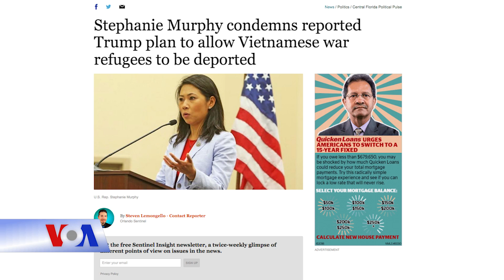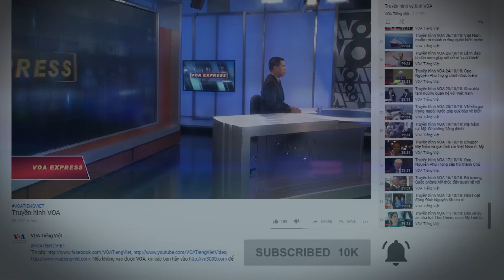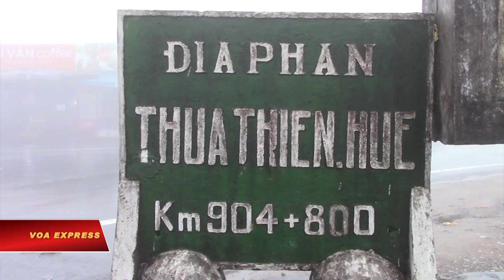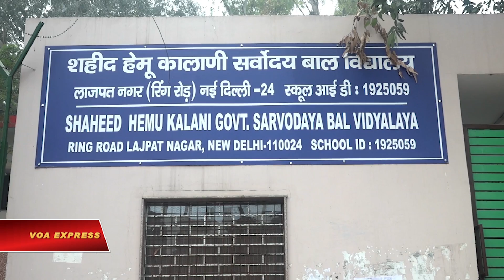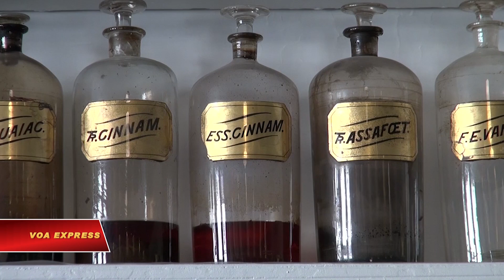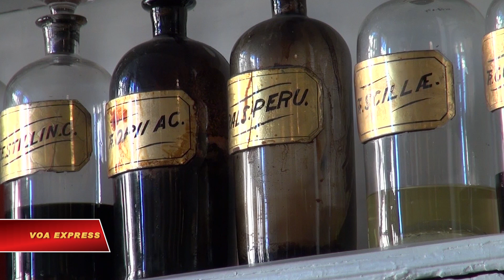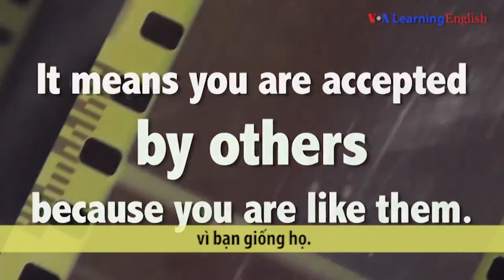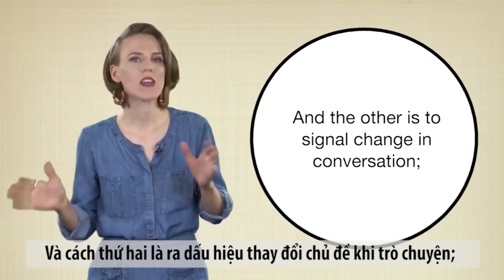Truyền hình VOA 15/12/18: Người Việt gửi lượng kiều hối kỷ lục về nước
Tin tức Nếu không vào được VOA, xin các bạn hãy vào để vượt tường lửa. Thời sự Việt Nam: Hai cựu thứ trưởng Công an bị khởi tố. Người Việt gửi lượng kiều hối kỷ lục về nước. VN 'quan tâm' chuyện đăng cai thượng đỉnh Mỹ-Triều lần hai. Nghị sĩ Mỹ phản đối trục xuất người Việt vào Mỹ trước 1995.

 Tin thế giới: Vụ án Kim Jong Nam: Bị cáo đòi lời khai nhân chứng. Trung Quốc phản đối dự luật của Mỹ về Tây Tạng. Nga: Mỹ cáo buộc Butina làm gián điệp là vô căn cứ. Anh: Brexit có thể vẫn được EU đảm bảo.

Phóng sự: Đầm Lăng Cô – những ngày xứ Huế mưa dầm. Trẻ em Czech đối mặt với ác quỷ trước khi gặp ông già Noel. ‘Lớp học hạnh phúc’ tại Ấn Độ. Các ứng dụng kinh ngạc của máy bay không người lái trong tương lai. Bảo tàng dược thảo ở Mỹ.

Hai cựu Thứ trưởng Công an Bùi Văn Thành và Trần Việt Tân bị khởi tố điều tra về những sai phạm liên quan đến vụ án của ông Phan Văn Anh Vũ, còn gọi là Vũ Nhôm.

Số tiền các công dân Việt Nam kiếm được ở nước ngoài đã tăng lên và hiện Việt Nam là nước đứng thứ 10 về lượng kiều hối từ người lao động của mình ở các nước khác trên toàn cầu.

Việt Nam bày tỏ quan tâm đến việc đứng ra làm chủ nhà cho cuộc gặp thượng đỉnh thứ hai được đề xuất giữa hai ông Kim Jong-un và Donald Trump.

Dân biểu gốc Việt Stephanie Murphy vừa lên tiếng chỉ trích việc chính quyền của Tổng thống Donald Trump tái khởi động chính sách trục xuất người tị nạn Việt Nam đến Mỹ trước năm 1995.

Hai người phụ nữ bị cáo buộc sát hại người anh cùng cha khác mẹ bị hắt hủi của nhà lãnh đạo Bắc Triều Tiên Kim Jong Un ở Kuala Lumpur ra tòa lần nữa hôm 14/12.

Trung Quốc hôm 14/12 kịch liệt phản đối một dự luật có liên quan đến Tây Tạng do Thượng viện Mỹ thông qua mới đây, đồng thời kêu gọi chớ ban hành thành luật.

Điện Kremlin hôm 14/12 nói các cáo buộc nhắm vào một phụ nữ Nga, người đã nhận tội ở tòa án Mỹ là làm gián điệp cho Nga, là ‘không có cơ sở’.

Vào cuối kỳ họp thượng đỉnh kéo dài hai ngày của các nhà lãnh đạo EU, Thủ tướng Anh Theresa May hôm 14/12 cho biết các cuộc thảo luận giữa bà với lãnh đạo của 27 nước EU còn lại đã đảm bảo với bà rằng bà vẫn có thể được EU làm rõ thêm về thỏa thuận Brexit để giúp bà giành được sự ủng hộ của Quốc hội Anh.

Trong khi trẻ em trên khắp thế giới nô nức chờ đợi Giáng sinh, trẻ em ở Cộng hòa Czech trước tiên phải đối mặt với ác quỷ nếu muốn gặp được Thánh Nicholas (tức ông già Noel).